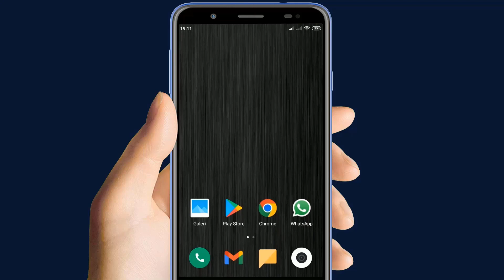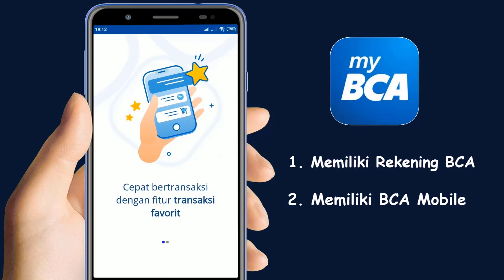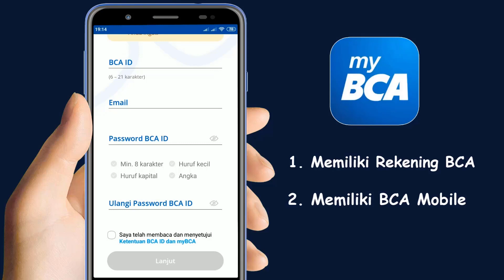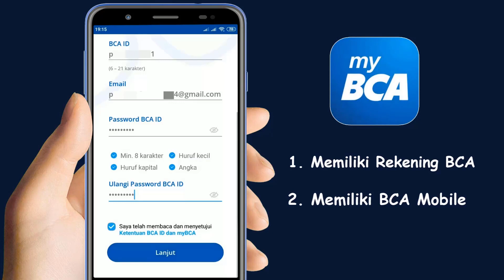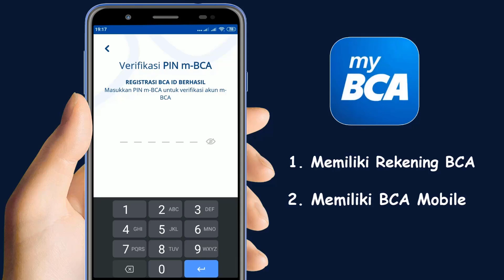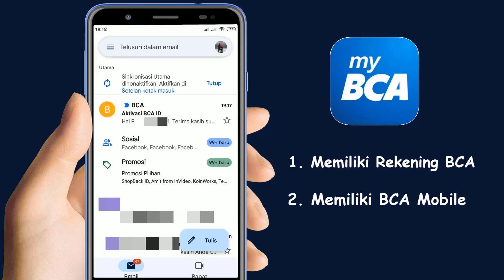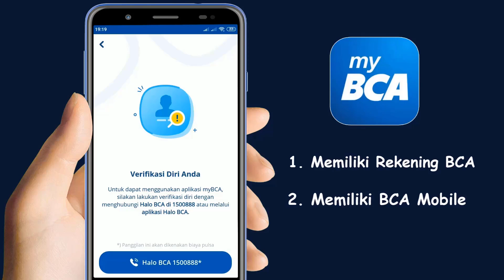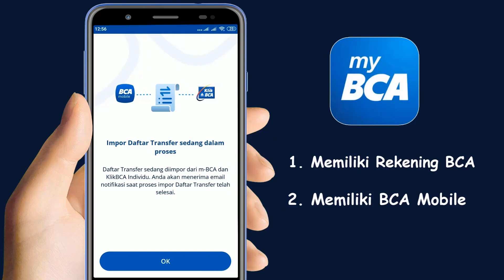cara daftar aplikasi mybca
video ini adalah cara daftar aplikasi mybca atau cara registrasi mybca dan untuk melakukan cara daftar mybca sangatlah mudah yang kita butuhkan hanyalah koneksi internet yang stabil, cara daftar my bca syarat utamanya adalah temen-temen sudah memiliki rekening bca dan memiliki aplikasi bca mobile.

cara menggunakan aplikasi mybca berbeda dengan aplikasi bca mobile dan untuk panduan cara daftar aplikasi my bca sebagai berikut :

1. buka playstore / appstore
2. download aplikasi my bca
3. buat bca id mybca
4. masukkan email
5. buat password my bca
6. masukkan nomor kartu atm
7. masukkan pin m bca
8. verifikasi data diri
9. cek email
10. buat pin transaksi
11. selesai

video cara telepon call center / halo bca bebas pulsa